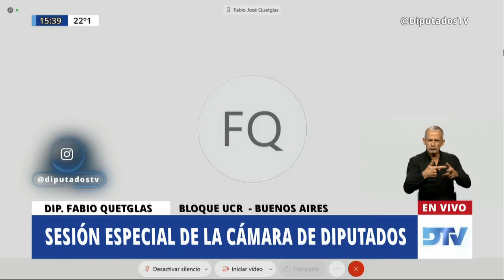Diputado Quetglas, Fabio - Sesión Especial 24-09-2020 - HO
A fin de considerar:
1)73-S-20. Proyecto de ley sobre sostenimiento y reactivación productiva de la actividad turística nacional.

2)03-PE-20.Proyecto de ley por el cual se modifica el capítulo XIII: Régimen de Infracciones y Sanciones de la Ley 24922, Federal de Pesca